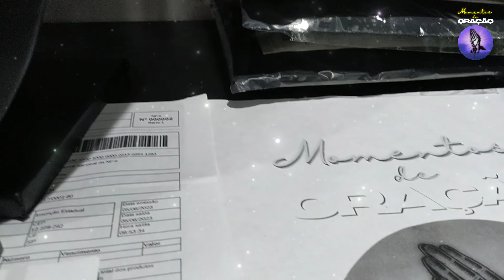ORAÇÃO AO ANJO GADIEL, ELE VEM TE VISITAR PARA TRAZER DINHEIRO, PROSPERIDADE E RIQUEZA, Receba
Ouça está oração com a fé e o coração receptivo, permitindo que a energia positiva do anjo Gadiel flua em sua vida. Se você está pronto para receber dinheiro, riqueza, prosperidade e abundância em sua vida está oração é para você.

Obrigado por estar aqui e que a bênção do anjo Gadiel esteja com você atraindo muitas riquezas para sua vida.

🎁 Oferta Especial! Abrace a Paz e a Tradição 🕊️

🌟 Queridos amigos, estamos trazendo uma oferta exclusiva para todos vocês que desejam carregar consigo símbolos de paz, proteção e espiritualidade. Apresentamos o Escapulário Veneziana Cruz + Pomba Da Paz de Moeda Antiga, uma combinação especial que une beleza, significado e tradição.

✨ O Escapulário Pomba da Paz é um amuleto sagrado que simboliza a presença do Espírito Santo em nossas vidas. Ele é cuidadosamente confeccionado com materiais de qualidade, representando a paz que buscamos em nosso caminho diário. Ao usá-lo, você estará sempre lembrado do poder divino e da importância de espalhar a paz ao seu redor.

🎉 Como oferta especial para nossa Família de Luz aqui no YouTube, temos um desconto exclusivo para vocês!

🌈 Não perca essa oportunidade de adquirir o Escapulário Pomba da Paz de Moeda Antiga por um preço especial e se conectar ainda mais com sua fé e espiritualidade.

🛒 Para fazer seu pedido, basta acessar o link aqui na descrição deste vídeo ou visitar nosso Mas lembre-se, essa oferta é por tempo limitado, então aproveite enquanto ainda está disponível!

🙏 Que a paz e a proteção divina estejam sempre presentes em sua vida. Abrace essa oferta especial e permita que a Veneziana Cruz + Pomba Da Paz iluminem seu caminho.

🕊️ Que o amor e a serenidade estejam sempre com você. Agradecemos por fazer parte de nossa comunidade e desejamos uma jornada espiritual repleta de bênçãos.

❤️ Envie essa Oração para seus Amigos.
🔔Assista, compartilhe e Ative as Notificações🔔
 Gratidão ❤️ 🙌🏼 🙏✨
🔻🔻 Talvez possa lhe Interessar🔻🔻
💛 Terço de São Bento com contas em hematita
💙 Bíblia Sagrada Letra Gigante - Couro bonded Preto
❤️ Bíblia da Mulher de Fé, NVI, Couro Soft
💚 Pingente São Miguel Arcanjo Folheado a Ouro 18k

💙A ORAÇÃO mais FORTE e PODEROSA 🧚‍♂️ A Oração do Salmo de São Miguel Arcanjo - PROTEÇÃO DE TODO O MAL

❤️(A MAIS PODEROSA ORAÇÃO!)Contra os Inimigos - Proteja Sua Vida e seu Lar - Oração de São Jorge